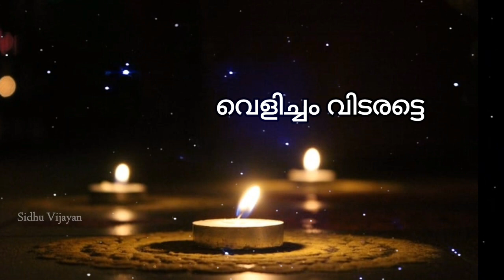Happy Diwali | Malayalam Diwali WhatsApp status | Diwali Lyrics Status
Music Credit to : NCM2 - No Copyright Motivational Music